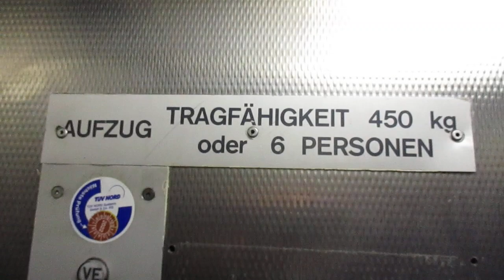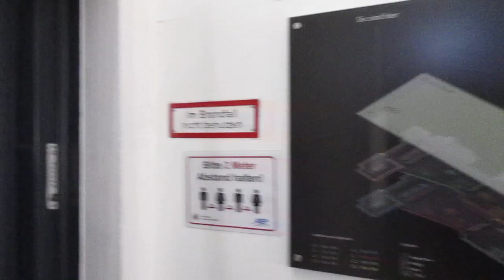Paderborn, Tiefgarage Königsplatz (6)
Hersteller / Brand: Stahl
Baujahr / Year of Construction: 1974
Tragfähigkeit / Capacity: 6 Pers.
Etagen / Floors: 3 (P2, P1, VE)

Die Tiefgarage unter dem Königsplatz ist sehr groß und weitläufig und hat deshalb zahlreiche Ein- / Ausgänge mit Aufzügen. Die meisten davon (mit Ausnahme von diesem und noch einem weiteren) fahren auch in die Obergeschosse der darüberliegenden Gebäude.

The underground parking under the Königsplatz ("King´s place") is very big and extensive and has therefore lots of entries / exits with elevators. Some of them (with the exception of this and another one) also go to the upper floors of the buildings that are located above the garage.